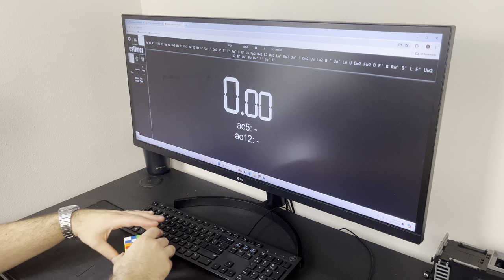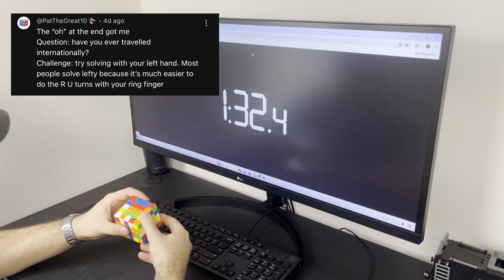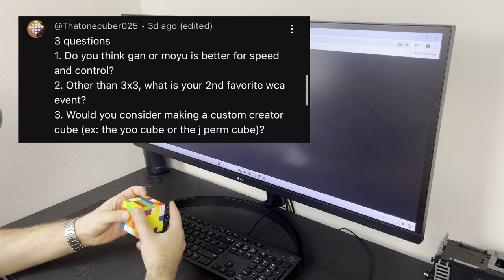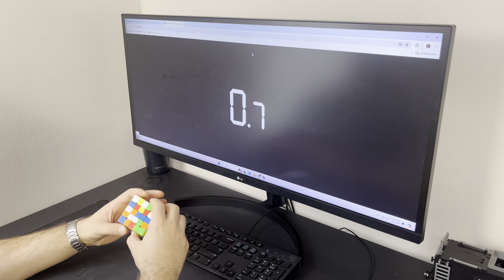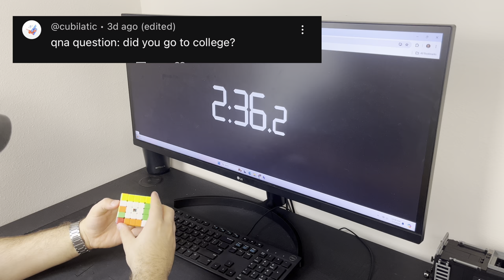ROAD TO SUB 3 - EP 2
I hope you enjoyed this episode of me trying to get to sub 3